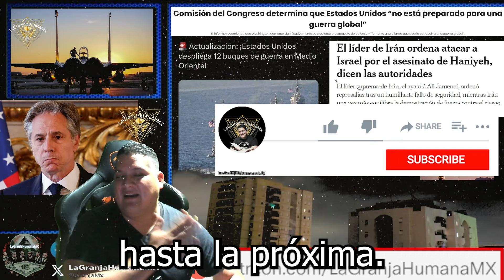Análisis de Ex Coronel de EEUU y el peligro que se viene con lo de Irán y la posibilidad de usar las